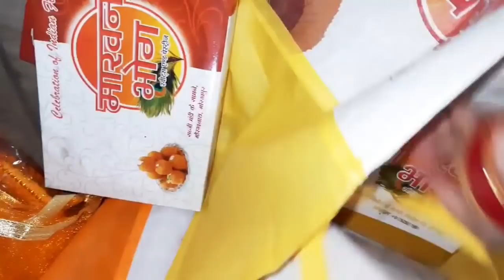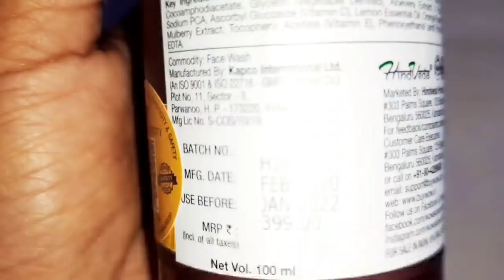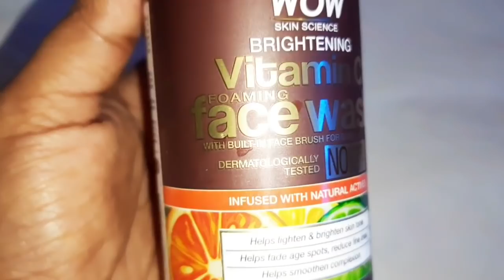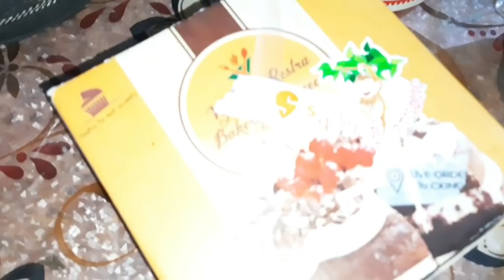सगाई के दूसरे दिन ही भाई का Birthday बहुत सालों बाद ये खुशी मिली है हम सबको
WOW Skin Science Brightening Vitamin C Foaming Face Wash with Built-In Face Brush

Benefits
• WOW Skin Science Brightening Vitamin C Foaming Face Wash with Built-In Brush helps to clear away skin-dulling layer of dead skin cells revealing bright and fresh skin. Its powerful antioxidants help fight the signs of aging, and even out patchy skin tone. Skin is clear and fresh after every use.
• An advanced skin-brightening and smoothing foaming face wash with vitamin C, mulberry and liquorice extracts, lemon and orange essential oils and hyaluronic acid. Lemon and orange essential oils contain vitamin C. It is a powerful antioxidant that helps to neutralize free radicals to protect skin against damage.
• Liquorice and mulberry are proven melanin blockers that keep excess melanin production in check which helps to diminish spots and reduce uneven, patchy complexion. Hyaluronic acid in the face wash helps to keep the skin soft, supple and moisturized as it supports skin’s collagen structure.
• This foaming face wash comes with a built-in face brush made with soft silicon that gently exfoliates your skin and removes skin-dulling layer of dead skin. It deeply cleanses your skin, and gives it smooth, fresh glow. Highly refreshing to use after a tiring day, when your skin feels greasy and grimy.
• Dermatologically tested. Suitable for all skin types. The results may vary based on your skin conditions. This face wash is free of Sulphate, Parabens, Silicones and Color